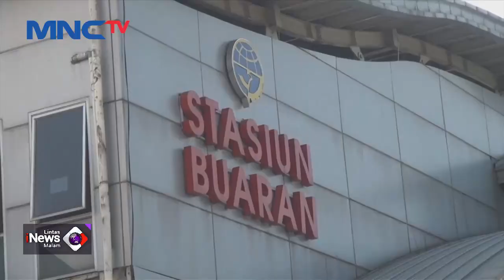Pelaku Pelecehan Seksual Penumpang Wanita di KRL Ditangkap Petugas - LIM 20/07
Saksikan info berita terkini di:
Lintas iNews Pagi: Senin – Sabtu Pukul 04.20 WIB
Lintas iNews Siang: Senin – Jumat Pukul 11.30 WIB
Lintas iNews Malam: Senin – Sabtu 00.30 WIB
Lintas iNews: Setiap Hari 09.00 | 10.00 | 13.00 | 14.00 | 15.00